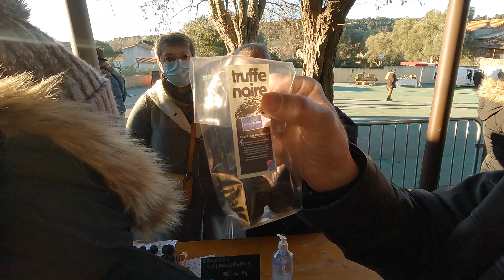세계3대 진미! 프랑스 트러플 마을에서 한우보다 마블링이 많은 최급 트러플!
안녕하세요 파리 삼촌 입니다.

프랑스에서는 트러플이 많이 생산이 됩니다.
전 세계 생산량의 30%가 프랑스에서 생산이 되지만 그만큼 소비도 많이 되여
한국에는 잘 알려져 있지 않지만 프랑스 트러플 산지에서 판매하는 시장에 다녀 왔습니다.
시장님 초대로 트러플 요리 전문점에서 점심도 함께 하며 프랑스 트러플에 대해서 알려 드립니다.